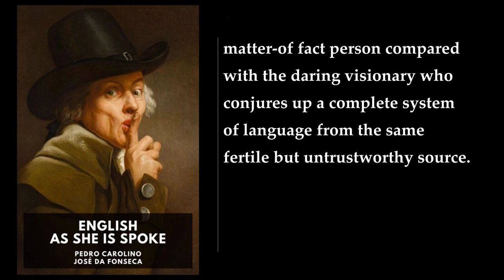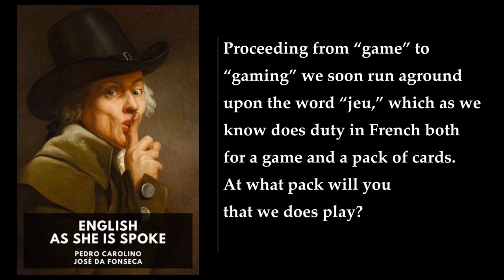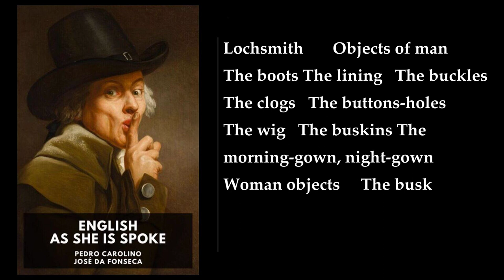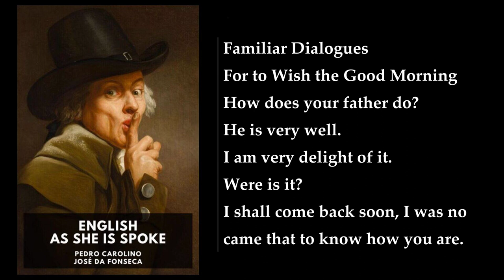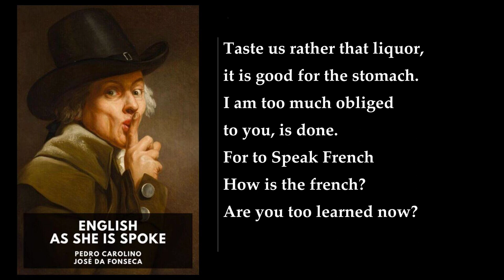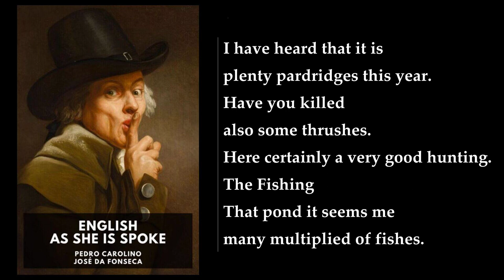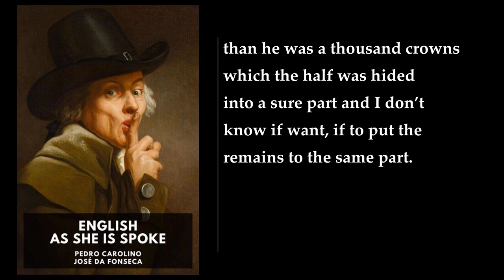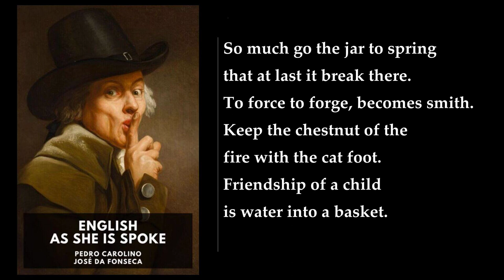English as She Is Spoke ⭐ By Pedro Carolino FULL Audiobook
English as She Is Spoke (originally titled O novo guia da conversação em portuguez e inglez) is a 19th-century book written by Pedro Carolino, with some editions crediting José da Fonseca as a co-author. The book was intended as a Portuguese–English conversational guide or phrase book, but it has gained fame for entirely unintended reasons.

Here are the key aspects of this peculiar work:

1. Inaccurate Translations and Unintentional Humor:
   - Carolino's translations in the book are often inaccurate or unidiomatic, leading to unintentional humor. For instance, he translates the Portuguese phrase chover a cântaros (meaning "raining heavily") as "raining in jars" instead of the more appropriate English idiom "raining buckets".
   - The humor arises from Carolino's indiscriminate use of literal translation, resulting in awkward and nonsensical phrases.

2. Origins and Controversy:
   - Carolino likely couldn't speak English himself, and it is believed that he used a French–English dictionary to translate an earlier Portuguese–French phrase book written by José da Fonseca.
   - The original Portuguese–French phrase book is competent, but the Portuguese–English one is riddled with defects.
   - Carolino added Fonseca's name to the book without permission, perhaps to lend it credibility.

3. Mark Twain's Praise:
   - Mark Twain famously said of English as She Is Spoke: "Nobody can add to the absurdity of this book, nobody can imitate it successfully, nobody can hope to produce its fellow; it is perfect."

4. Notable Examples:
   - The book includes gems like "to craunch a marmoset" (an attempt to translate the French slang expression croquer le marmot, meaning "waiting patiently for someone to open a door").
   - Carolino's use of "craunch" (an archaic term for "to chew" or "crunch") adds to the unintentional humor.

5. Cultural Influence:
   - English as She Is Spoke has inspired other works, including Tristan Bernard's comedy L'Anglais tel qu'on le parle and Eugène Ionesco's play La Cantatrice chauve.
   - Its absurdity and linguistic mishaps continue to captivate readers and linguists alike.

In summary, English as She Is Spoke stands as a testament to the perils of literal translation and remains a delightful source of unintentional laughter in the world of language and literature   ..
More: English, Portuguese, phrasebook
absurdist humor, classic, 19th century
Pedro Carolino, language, translation
dictionary, hilarious, Mark Twain
incoherent, French, writer

00:00:00 Introduction
00:12:21 Author’s Preface
00:14:27 English as She Is Spoke. Of the Man
00:18:05 Familiar Phrases
00:22:23 Familiar Dialogues
00:42:23 Familiar Letters
00:43:47 Anecdotes
00:50:12 Idiotisms and Proverbs